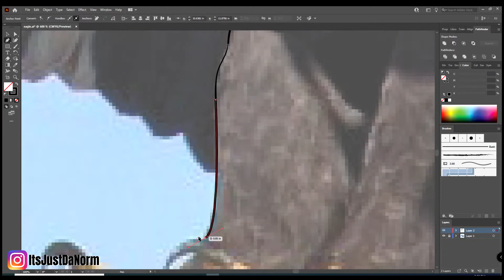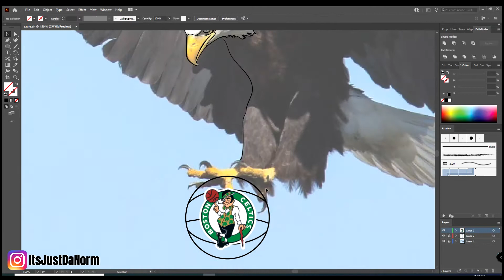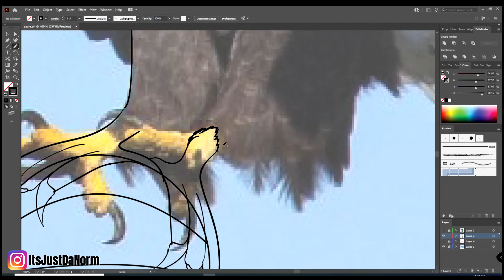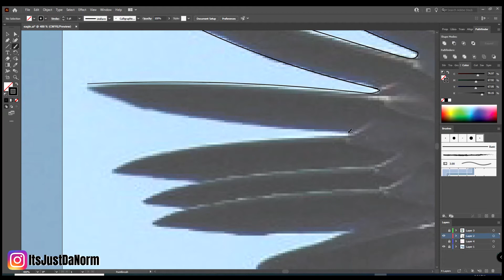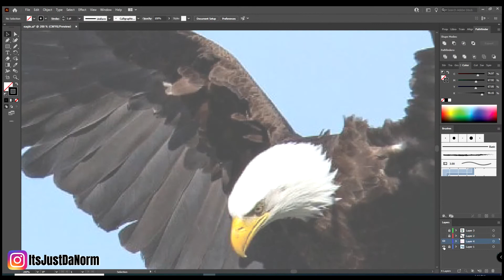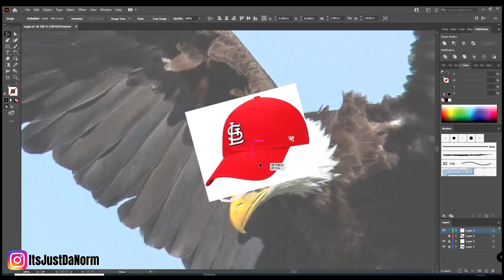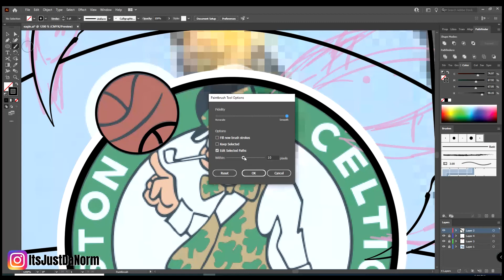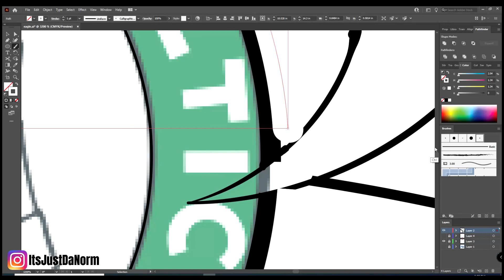How To Draw an Eagle - Custom Tattoo Design for Customer - Vector Art - Illustrator (PART 1)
Wanna draw an eagle? Here is a speed art  of a Tattoo I was asked to design for a customer.  This will be a 2 part video playlist showing how to draw an eagle using vector art in Adobe Illustrator.  Drawing an eagle is pretty simple but I had to do some sketching to alter the eagle's claws.  If you are interested in learning more about Vector Art be sure to check out the next video release.

I plan to post twice a week.  My focus is to share tips and tricks to help you create to the endless possibilities of your mind.

➡ Purchase the audio interface I use - Focusrite Scarlett 2i4

In this video - Eagle flying | Custom Tattoo of Eagle flying | Bald Eagle customized as Philadelphia Eagles | St Louis Cardinals | Boston Celtics | Bald Eagle Vector Art | Illustrator Vector Art of Bald Eagle| Custom Tattoo Design | How to Draw an Easy Bald Eagle